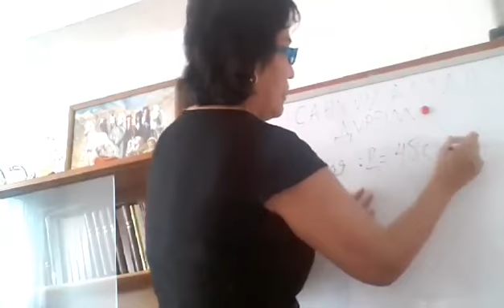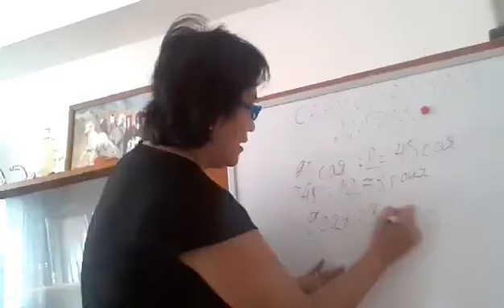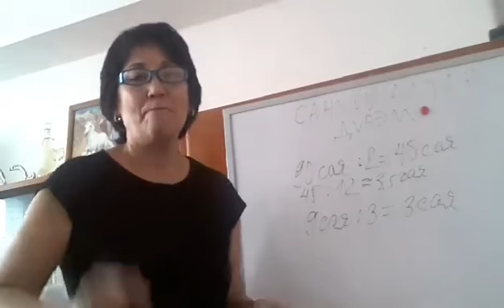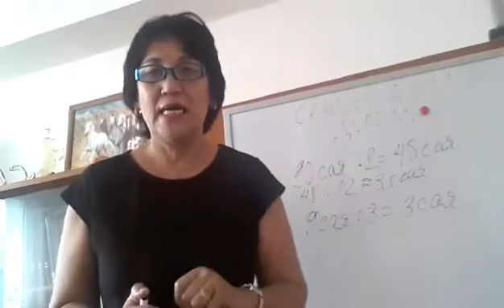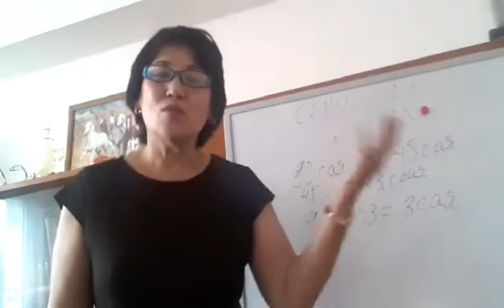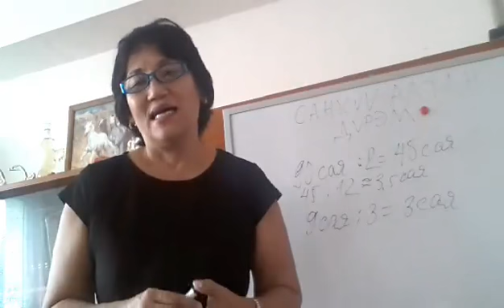санхүү алтан дүрэм